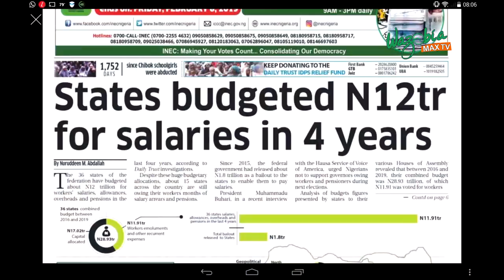States Budgeted N12 Trn For Salaries In 4 Years